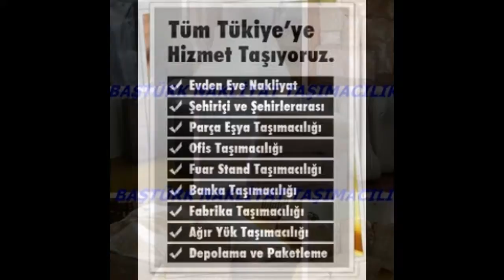MODA EVDEN EVE NAKLİYAT,NAKLİYAT,NAKLİYE,EŞYA DEPOLAMA 0532 594 35 36